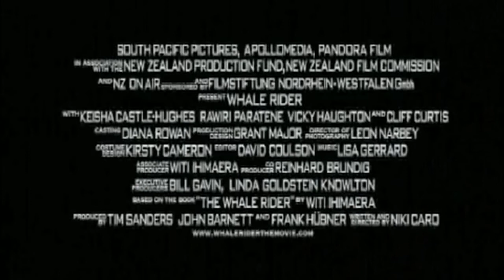WHALE RIDER - NEW ZEALAND FILM FESTIVAL 2016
Year: 2002
Genre: Drama
Running Time:  101 minutes
Rating: PG
Director:  Niki Caro
Cast:  Keisha Castle Hughes, Rawiri Paratene, Vicky Haughton, Cliff Curtis, Grant Roa

In a small New Zealand coastal village, Maori claim descent from Paikea, the Whale Rider. In every generation, a male heir has succeeded to the chiefly title. The time is now. When twins are born, and the boy twin dies, the chief is unable to accept his grand-daughter, Pai, as a future leader. Koro, the chief, is convinced that the the tribe’s misfortunes began at Pai’s birth and calls for his people to bring their sons to him, sure a new leader will be revealed. Pai loves Koro more than anyone in the world, but she must fight him and a thousand years of tradition to fulfil her destiny.

ในหมู่บ้านเล็กๆใกล้ชายฝั่งของประเทศ นิวซีแลนด์ 'ไพเคีย' ผู้สืบเชื้อสายชาวเมารีเพศชายผู้เท่านั้นที่จะเป็นผู้สืบทอดจิตวิญญาณบรรพชนผู้จะเป็น Whale Rider ในทุกๆ ยุคสมัย ฝาแฝดชายหญิงคู่หนึ่งได้เกิดมา และแฝดผู้ชายเสียชีวิต 'โคโร' ผู้นำของเผ่าไม่สามารถที่จะยอมรับ 'ไพ ' หลานสาวผู้รอดชีวิตผู้ที่จะมาเป็นผู้นำของเผ่าในอนาคต
'โคโร'  ได้รับคำวิจารณ์ว่าโชคร้ายของเผ่าได้มาพร้อมกับ 'ไพ ' และ 'โคโร' ได้เรียกร้องให้ชาวเผ่าทุกคนนำบุตรชายมาทำการเลือกผู้นำใหม่จากเด็กผู้ชายเหล่านั้น 'ไพ' รัก 'โคโร' เป็นอย่างมาก แต่ทว่า เธอต้องทำให้ 'โคโร' ยอมรับ และท้าทายกฎของเผ่าเธอที่มีมานับพันปี เพื่อเติมเต็มชะตากรรมของเธอ